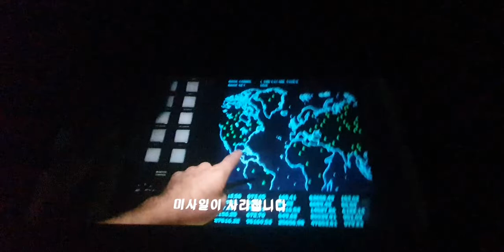원더우먼2-1984-4DX2D-하이라이트-영상-50